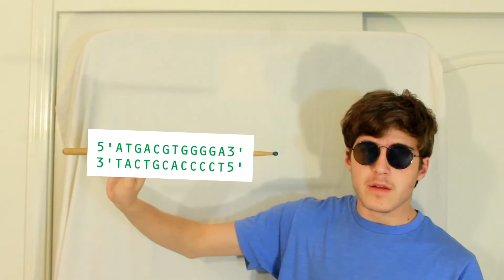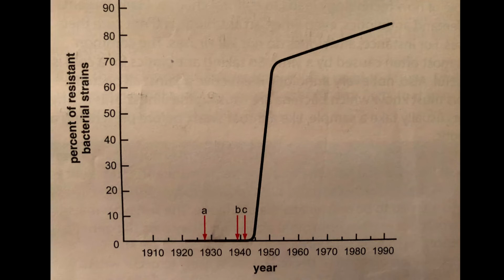Biology PSA Beta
Leaving it public so that way others can see how I did, this is what you can do in one night. Pretty cool huh?